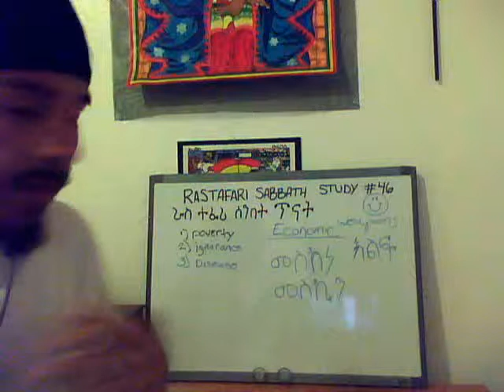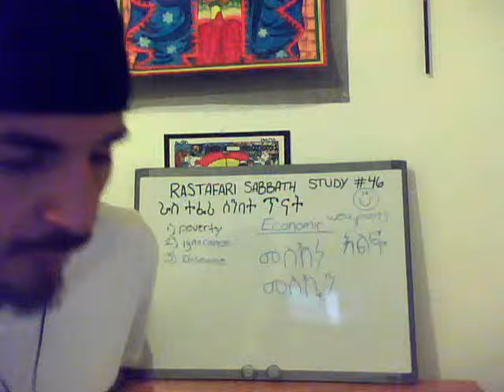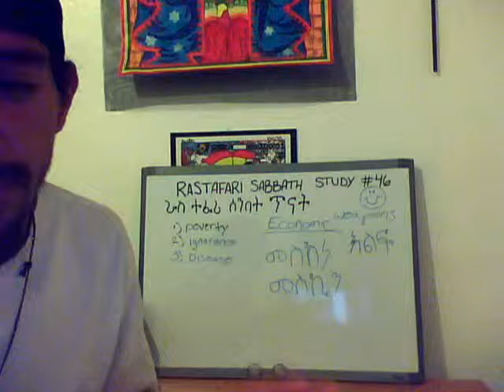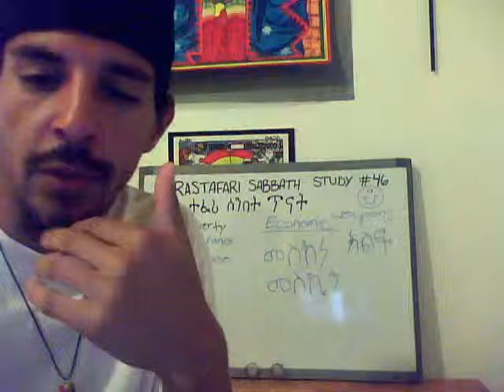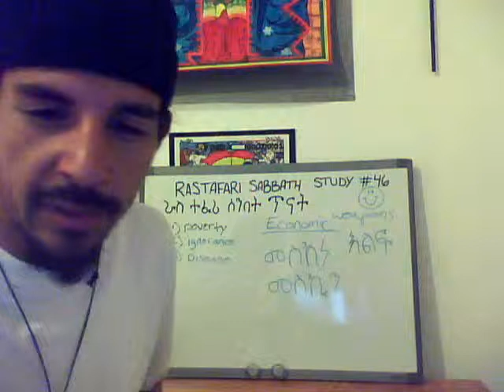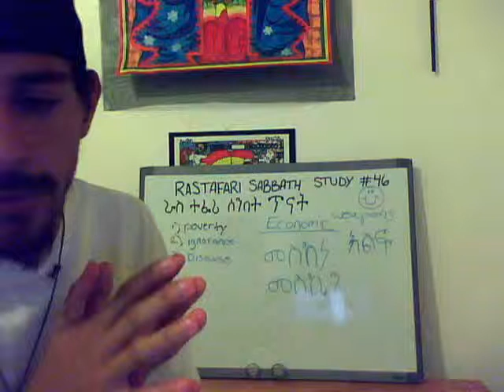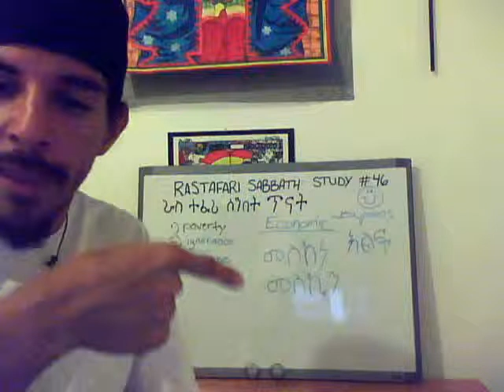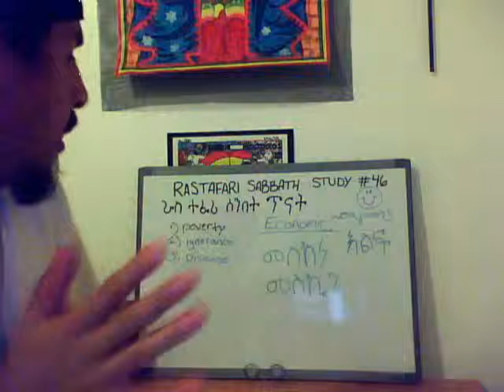Rastafari Sabbath Study #46 part2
The conclusion to Rastafari Senbet Study #46 august 19th 2012